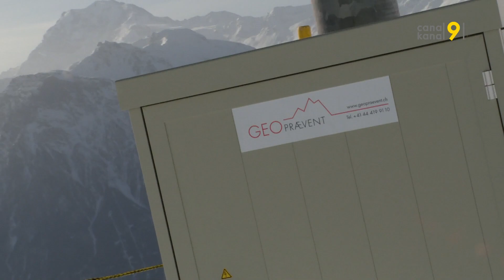Avalanche radar Belalp Kanal9 Geopraevent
Report by Canal9 on our avalanche radar installed on the Belalp for monitoring of the ridge avalanche.